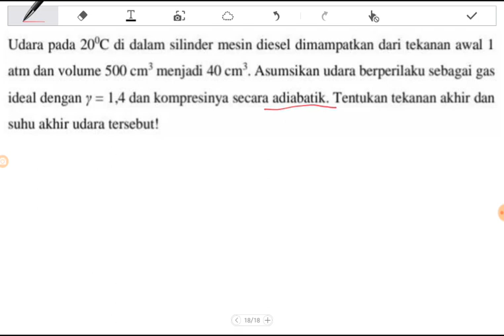BACA DESKRIPSI VIDEO | Menghitung tekanan akhir dan suhu akhir pada proses adiabatik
PERHATIAN!!!
PEMBAHASAN SOAL SUHU AKHIR ADA YANG SALAH TULIS DI T1 SAAT PERHITUNGAN
YANH DIKETAHUI BENAR T1 = 20 +273 = 293 K
TAPI SALAH DIMASUKKAN SAAT PERHITUNG
KEMUDIAN (25)^0,4 = 3,62 BUKAN 0,62
TERIMA KASIH YANG SUDAH MENGOREKSI

MAKA JADINYA NANTI
293.3,62=T2.1,32
1060,66/1,32 = T2
T2 = 803,53 K
MOHON MAAF ATAS KEKELIRUANNYA🙏

Udara pada 20°C di dalam silinder mesin diesel dimampatkan dari tekanan awal 1 atm dan volume 500 cm³ menjadi 40 cm³. Asumsikan udara berperilaku sebagai gas ideal dengan gamma = 1,4 dan kompresinya secara adiabatik. Tentukan tekanan akhir dan
suhu akhir udara tersebut!